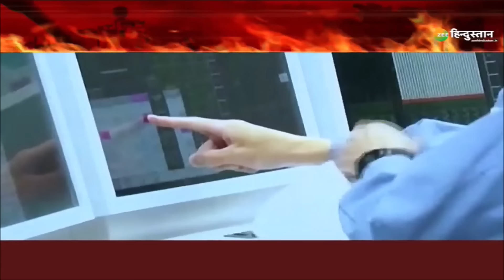Vande Mataram: मैदान में आया ईरान, मिसाइल से जला आसमान | Iran | Ebrahim Raisi | Atomic War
ईरान, महाशक्तियों को टेंशन दे रहा है, चोरी-छिपे अपने परमाणु कार्यक्रम से दुनिया को डराने की कोशिश कर रहा है, दावा तो यहां तक किया जा रहा है, ईरान परमाणु बम बनाने से महज कुछ ही कदम दूर है, ईरान के परमाणु ऊर्जा संगठन के प्रमुख भी इस बात का दंभ भर रहे हैं, तो क्या रईसी ने परमाणु पावर वाले मुल्क का जो सपना देखा था, वो पूरा होने वाला है, क्या दुनिया को ईरान से डरने की जरूरत है, और इन सब में अमेरिका का क्या रोल रहने वाला है

About Channel